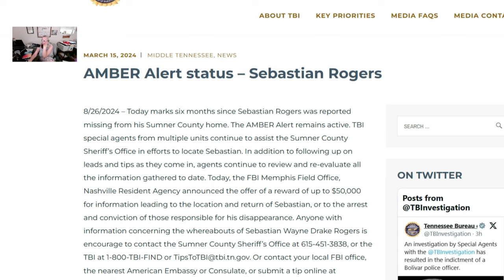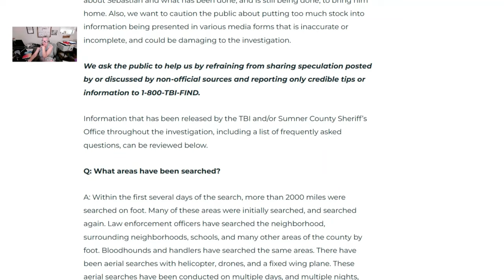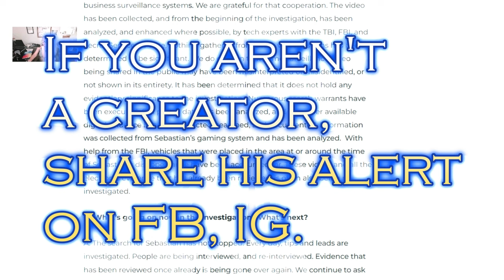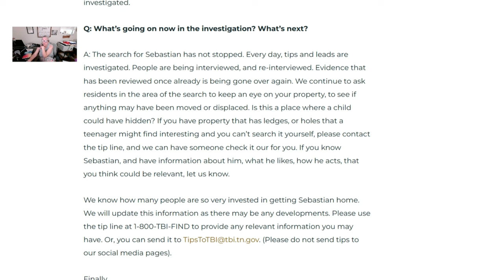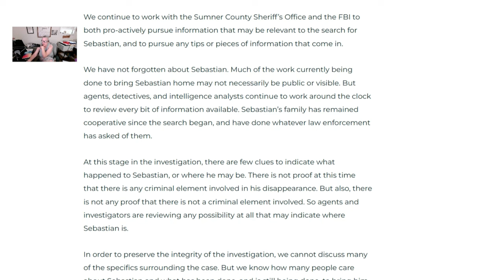Only verified info on Sebastian Rogers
Share his amber alert, that's how you can help.